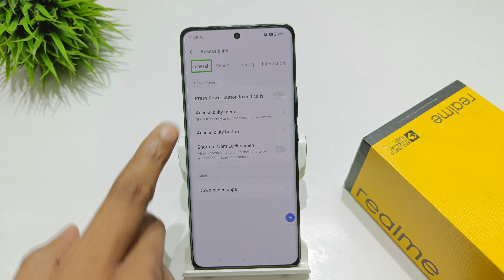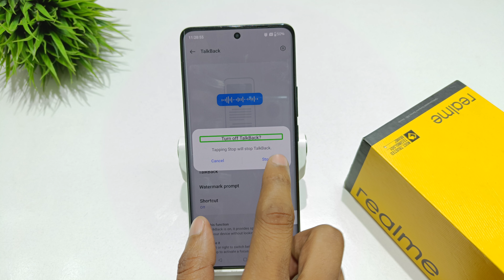how to turn off talk back realme 11 5g | realme 11x me talk back kaise band kare